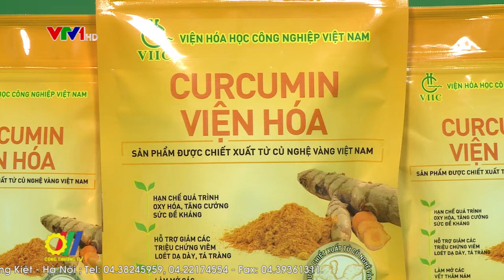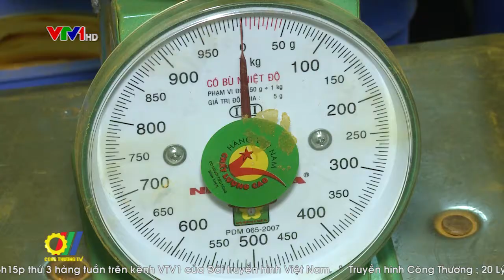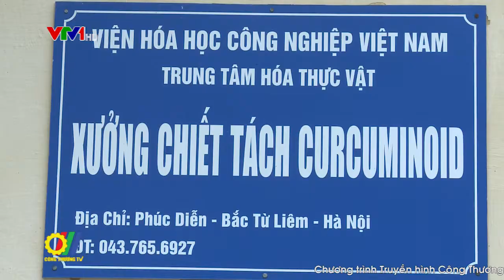Hoàn thiện công nghệ chiết xuất dược từ thiên nhiên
Với sự hỗ trợ của Bộ Công Thương, đề tài khoa học cấp Bộ “Hoàn thiện công nghệ chiết xuất Curcumin từ củ Nghệ vàng Curcuma longa Linn của Việt Nam để sử dụng trong thực phẩm và dược phẩm” đã được hoàn thành. Đây là một thành công lớn trong việc nâng cao hiệu quả của dược phẩm thiên nhiên đối với sức khỏe con người, đồng thời giúp cho người nông dân  yên tâm hơn về đầu ra của sản phẩm...